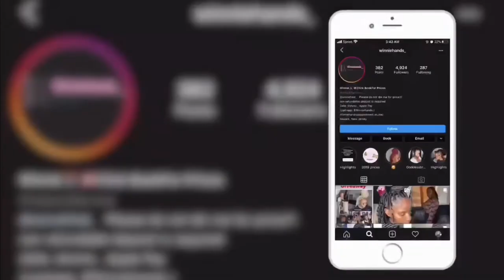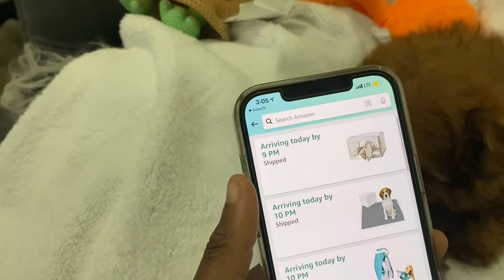I got a puppy 🥺/7 hours road trip to Pennsylvania to get to get my sweet Dashi 🐶